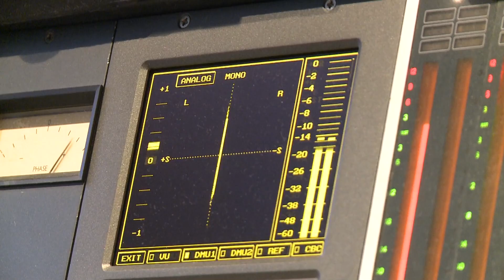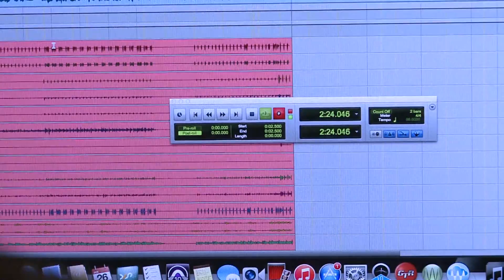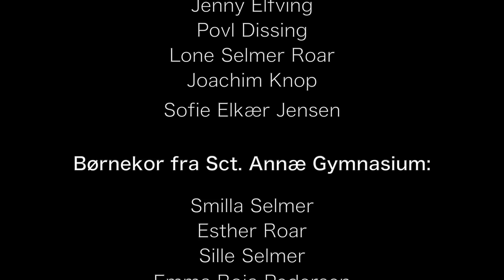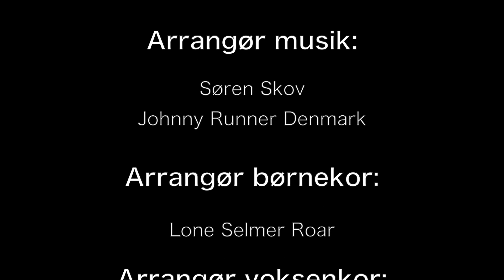Charity All Stars - Kom og tag min hånd (dokumentar)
Videoen her viser tilblivelsen af sangen Kom og tag mig min hånd, der er en støttesingle for DR Underholdsningorkestret.